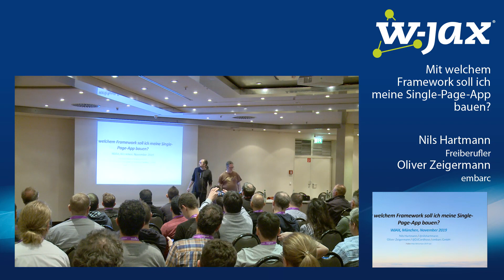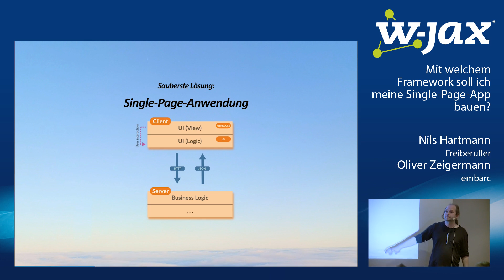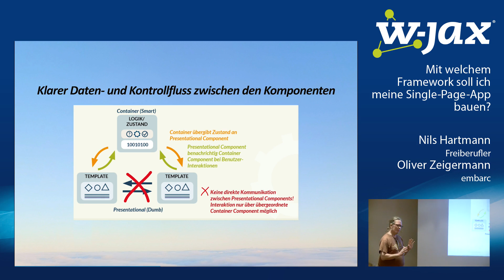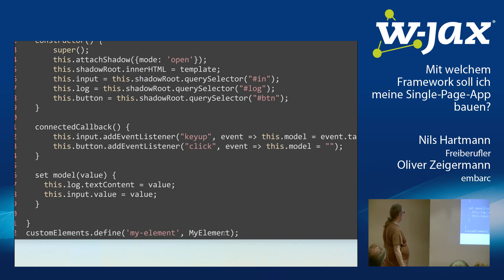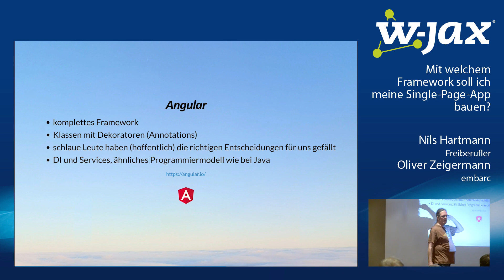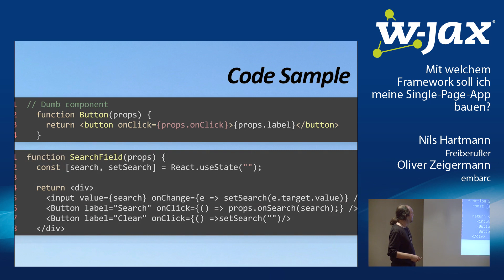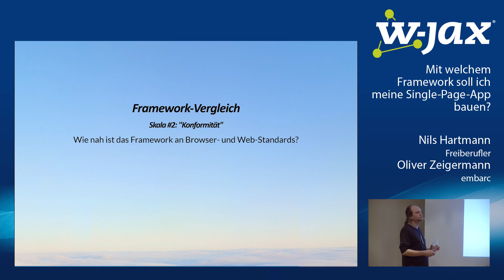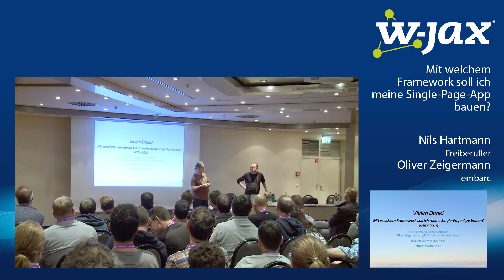Mit welchem Framework soll ich meine Single-Page-App bauen? | N. Hartmann & O. Zeigermann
Angular, React, Vue, Web Components? Ist es nicht egal, mit welchem Framework man seine Webanwendung entwickelt, solange es hinreichend verbreitet ist? Auch wir finden, dass man ein Single-Page Framework oft nach Geschmack aussuchen und man damit nicht viel falsch machen kann. Entscheidend ist die Developer-Experience, also womit sich die Entwickler am wohlsten fühlen. Allerdings gibt es dennoch einige Anforderungen, die das eine oder andere Framework als die bessere Wahl dastehen lassen. Welche das sind und was unsere persönlichen Erfahrungen und Vorlieben sind, erfahrt ihr in dieser Session.